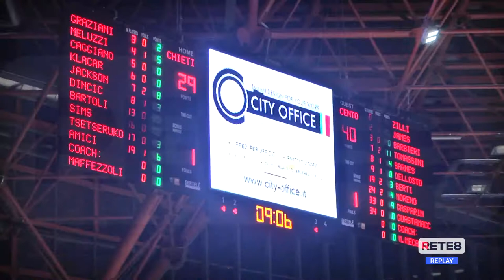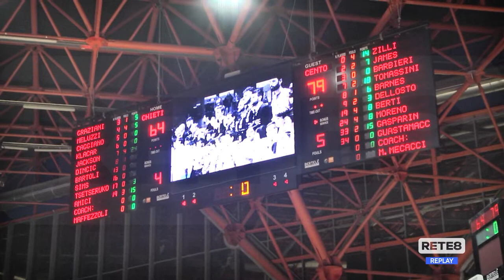Basket A2: Lux Chieti - Benedetto XIV Cento 64-79 (Interviste)